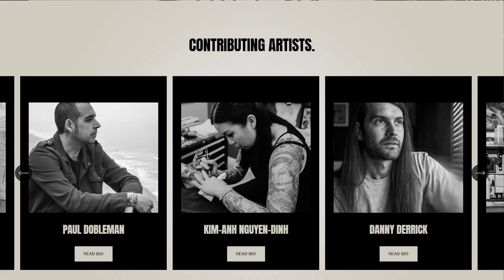Vulnerability and Emotional Awareness as Artists ft. Paul Dobleman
In this episode, host Aaron Della Vedova delves into the concept of continuous improvement in the world and the importance of kindness and empathy in our interactions with renowned tattoo artist Paul Dobleman. They express concern about the prevailing trend of people being combative and unwilling to listen to one another. The host specifically highlights the lack of empathy and understanding in politics and the news, expressing frustration with the current state of affairs. They believe that if people could simply listen to each other and show more empathy towards differing perspectives, it would greatly benefit society.

They discuss the importance of acknowledging and embracing one's own emotions, as suppressing them can hinder artistic growth.

Overall, this episode underscores the need for improvement in the world and emphasizes the pivotal role of kindness and empathy in achieving this. It explores how social media can contribute to echo chambers and reinforces the importance of stepping out of these bubbles to foster understanding and communication. Additionally, the episode highlights the connection between emotional awareness and artistic expression, encouraging artists to embrace discomfort and vulnerability as catalysts for creative growth.

Chat Breakdown:

[00:00:09] Tattoos as status symbols.

[00:04:41] Traditional values in tattooing.

[00:06:08] Tattooing trends and styles.

[00:10:21] Renaissance of traditional tattooing.

[00:12:18] Traditional body suits.

[00:14:02] Sailor-style tattoos resurgence.

[00:20:17] Embracing traditional tattoos in SF.

[00:26:49] Tattooing and financial success.

[00:30:11] The evolution of tattooing.

[00:34:06] Childhood freedom and wildness.

[00:42:00] Changing culture of partying.

[00:51:18] Psychedelics for personal growth.

[01:02:14] Hallucinations and compassion

[01:15:43] Tattooing and dedication.

[01:18:09] Rotaries as a tattoo tool.

[01:25:02] Breaking boundaries with creativity.

[01:28:18] The tattoo dream project.

[01:31:53] Tattooing without a formal apprenticeship.

[01:34:07] Traditional tattoo designs.

[01:37:10] Larger tattoo pieces and bodysuits.

Quotes:

"Now you could blow that dragon up and it could be a whole sleeve."

"They're, you know, by putting that trust in me, I feel like it, it comes out the best."

"It was fun when it was more unique."

"There are other people out there that want to take my spot. I need to fight."

"But he has one of his sayings was like the only regrets in life are the risks that you didn't take."

"Everyone could just listen to each other and be a little more empathetic to the other person's position."

"Do you want a formal apprenticeship or just rip on your friends in a garage?"